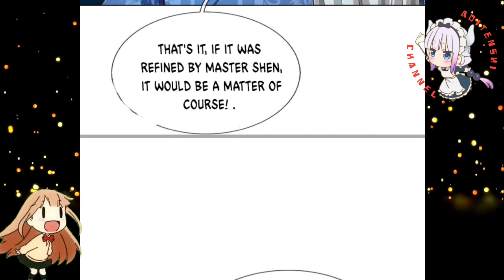Road To Blue Star || Immortal Reverence Dad Ch 313 English || AT CHANNEL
COPYRIGHT / LICENSING